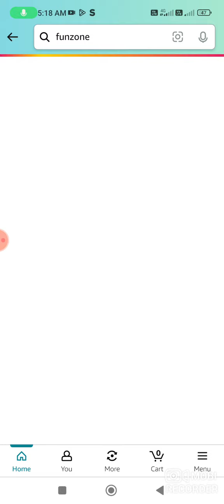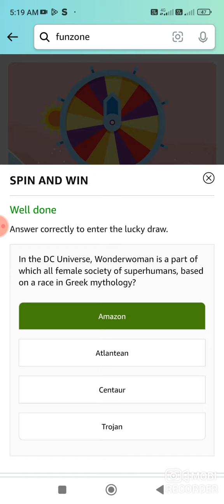Amazon Quiz Answer Today I Amazon Quiz Answer Amazon Quiz Today I Amazon Quiz Answer Today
Copon Carnival Amazon New Year edition Spin And Win | Quiz Answer Today I Win iphone 15 Quiz Answer Today I Amazon Daily Predict & Win Quiz Answer Today I Amazon Quiz Answer Today I Amazon Quiz Answer Today Answers

Copon Carnival Quiz Amazon New Game This Week Quiz Answer Today I Amazon Quiz Answer Today I Amazon Quiz Answer Amazon Quiz Today